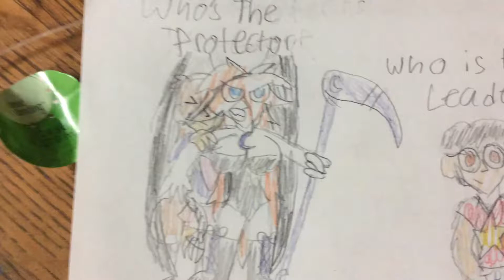Get to know the United (Cartoons Unite)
Just something I was thinking about for a while just to know the United better